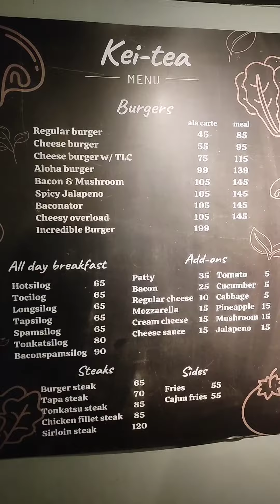Don't you have close friends to ride with? | Bad experience on my favorite burger house.